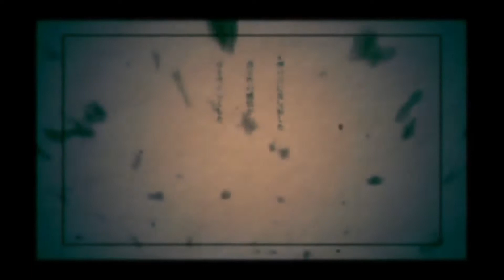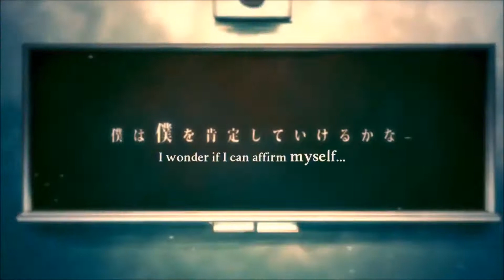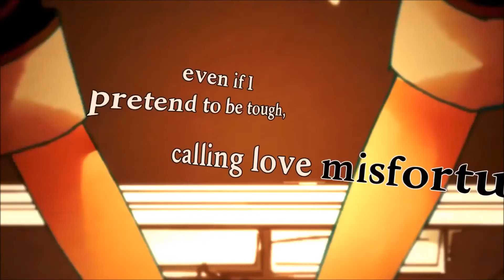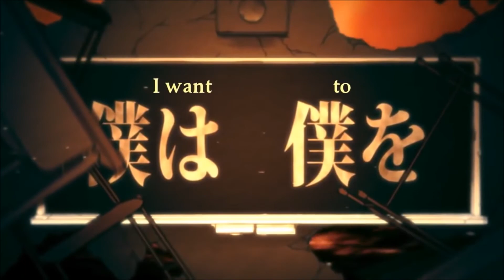ROSY&Tei sings World Domination How-To - Kagamine Rin Len - Cover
This song is so powerful. I don't know, but there's something about it that makes it seem so real.

UST: RenjiTakuma Thanks! The UST is amazing, and I might use it for different versions in the future (Tei&Teto, Teto&Me, etc).

Tags relating to my channel!